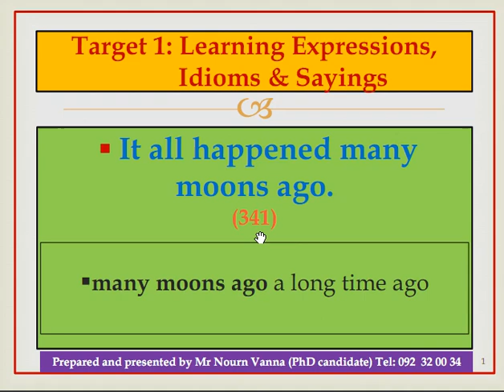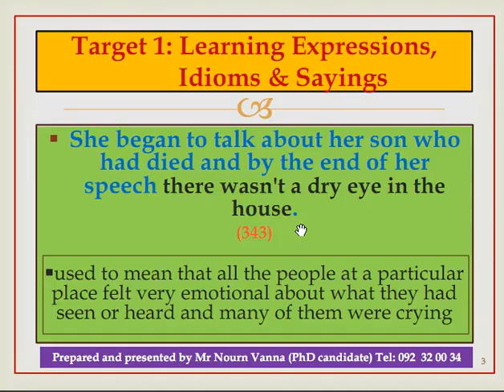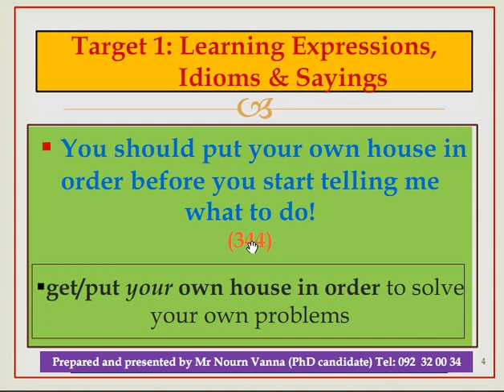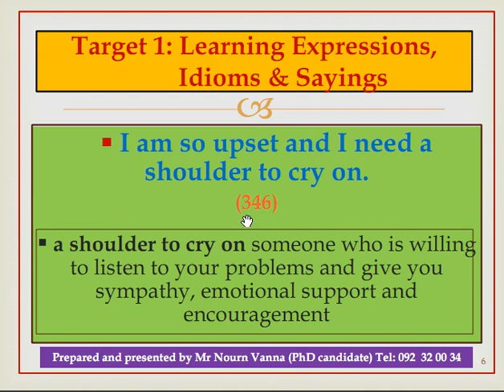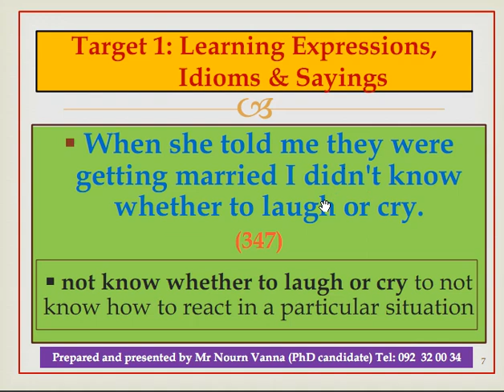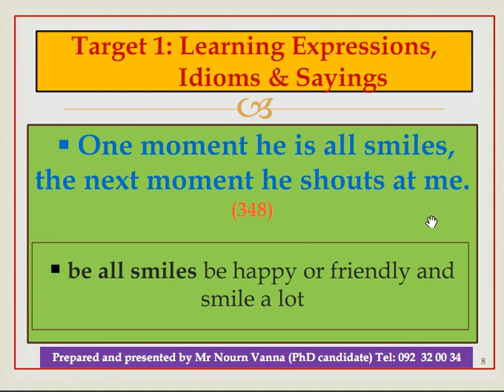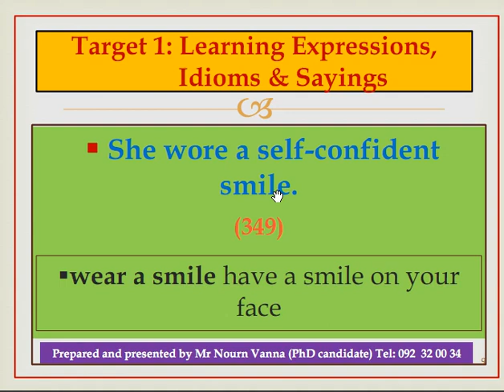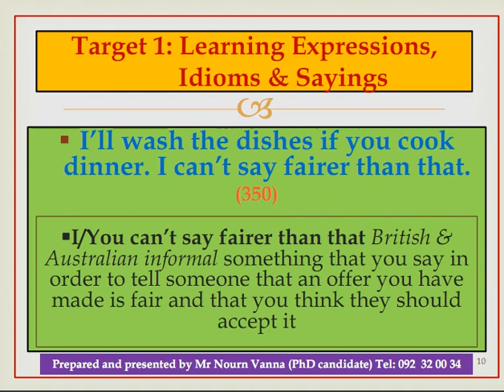Learning Expressions, Idioms & Sayings (35)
Hello all beloved English learners. In this channel consists of four main points: 1:Learning Expressions Idioms and Sayings
2: Learning English Tenses
3.Learning English Grammar and last but not least
4.Learning English Structures